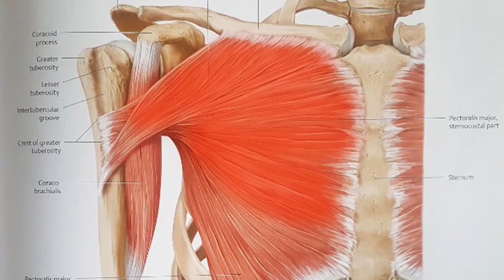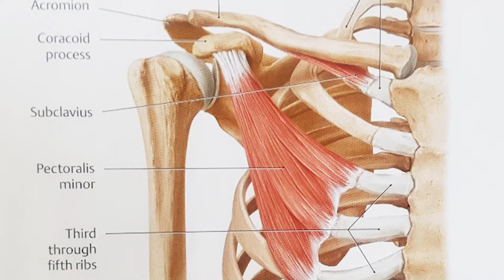거북이같이 굽은 등을 펴는 운동~ [새움병원 운동하새움]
안녕하세요 여러분! 척추관절 새움병원이랍니다~
오늘 안녕하새움에서는 쭈주준~~~ 거북이같이 굽은 등을 펴는 운동에
대해서 알아볼텐데요~ 저도 요즘 구부리고 핸드폰을 많이 보고...
평소 자세와 생활습관이 문제인데, 틈틈이 이 운동을 해주시고
관리하는 게 중요하겠습니다 호호 그럼 모두! 화이팅입니다~

출연 : 김동윤원장님, 김효상선생님